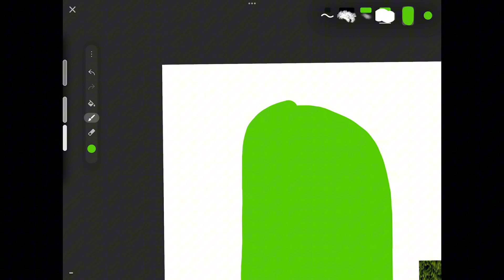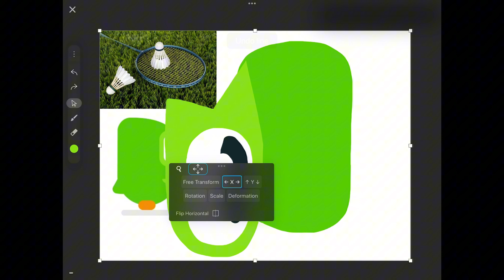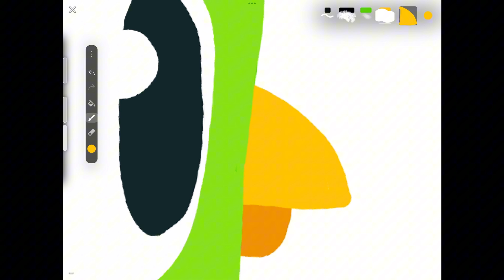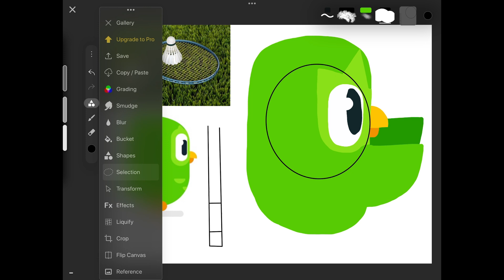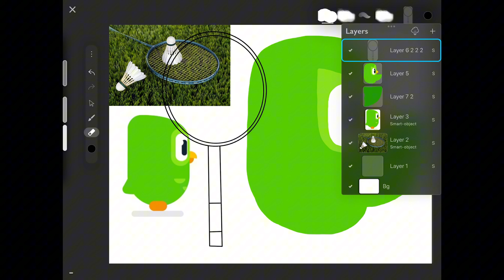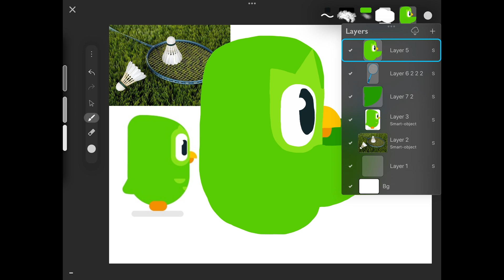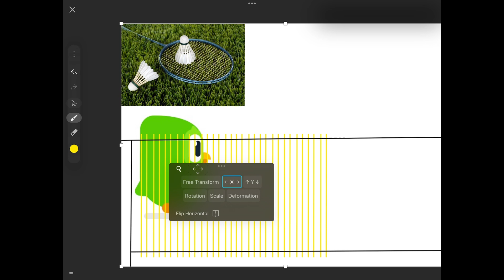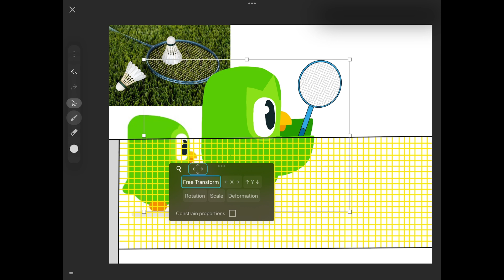Long version of Duolingo day 304 @duolingo